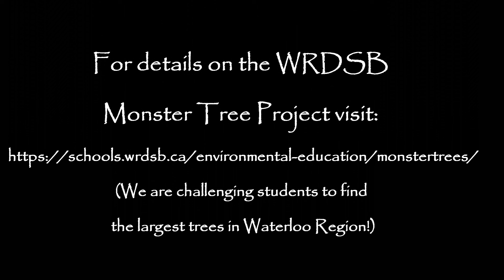Monster Trees!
The outdoor education staff of the Waterloo Region District School Board promote their Monster Tree project, which challenges students to find the largest trees in Waterloo Region.